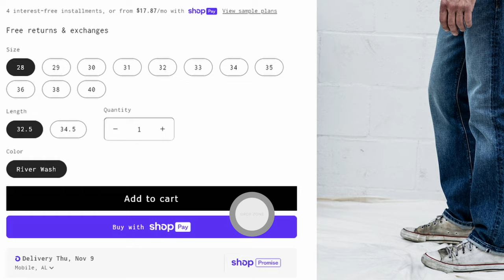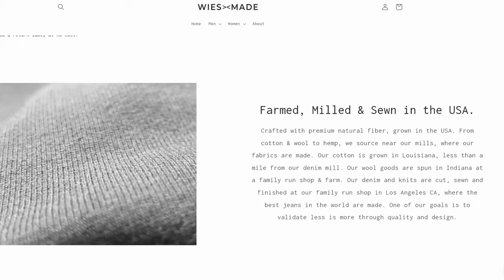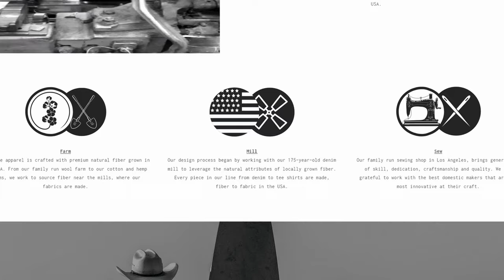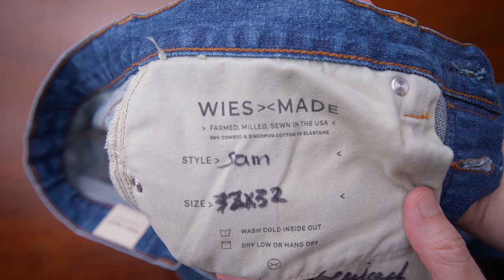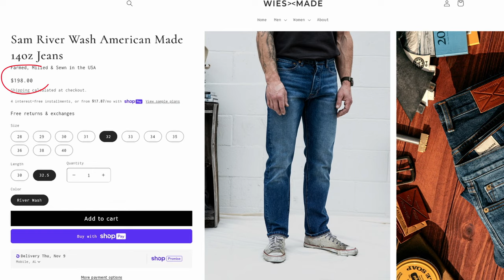Jeans made the way they SHOULD be. The BEST.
If you enjoyed, consider supporting my channel by getting a KILLER shirt

Timestamps:
0:00 - Finding the perfect jeans
1:55 - Wiesmade
3:44 - Materials and construction
6:12 - Fit and feel
8:44 - Cons and criticisms
9:44 - Value
10:25 - The way it should be